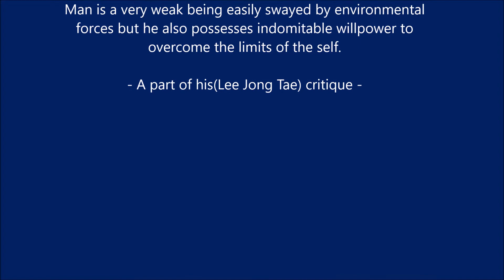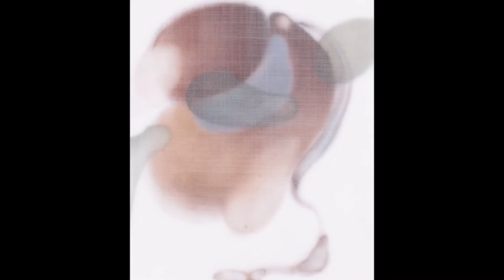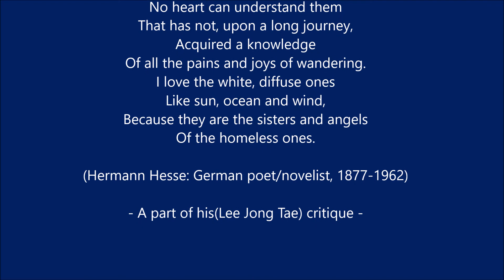존재의 생명성(파라핀)_서유 이미경 Sarah Lee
Lee Mi Kyung(李美慶)

      The Mystery of Life and the Continuity of Dying

                                   Lee Jong Tae, Art Columnist

  Lee Mi Kyung does not underestimate the basic nature of the
birth and death process, which is pitiful and poor, that is a part
and parcel of human existence. Rather, she expands upon the
positive take on life and the willpower to seek freedom. To me,
these unspoken symbolisms are also what make of her paintings
beautiful. Comparing the human condition to the cloud is
reminiscent of Hermann Hesse’'s poem, “"White Clouds":

   Oh look, they drift again
   Like quiet melodies
   Of forgotten, beautiful songs
   Along the blue heavens!

   No heart can understand them
   That has not, upon a long journey,
   Acquired a knowledge
   Of all the pains and joys of wandering.

   I love the white, diffuse ones
   Like sun, ocean and wind,
   Because they are the sisters and angels
   Of the homeless ones.

   (Hermann Hesse: German poet/novelist, 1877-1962)

                              - A part of his(Lee Jong Tae) critique -